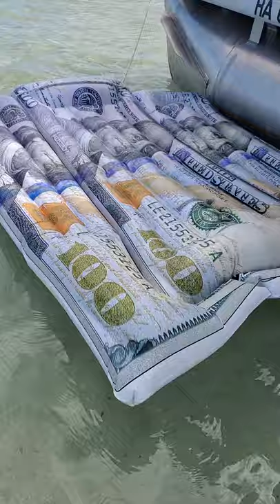the sand bar area! Don't go over to the bathroom side! Lol :) :-) sandbar sand bar kbay k-bay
Manta Rays! Puffer fish at the sand bar! Stay in the sand bar area! Don't go over to the bathroom side! Lol :) :-) sandbar sand bar kbay k-bay